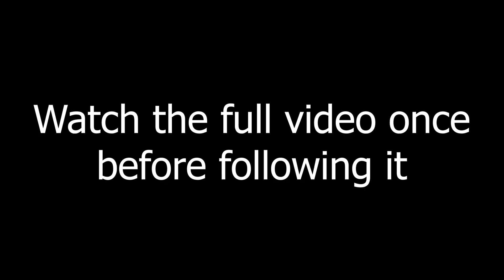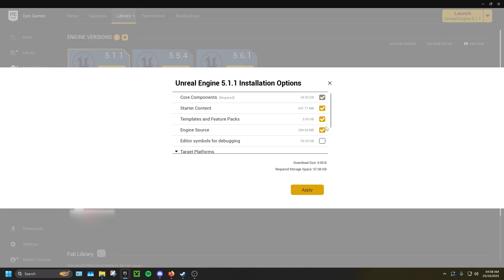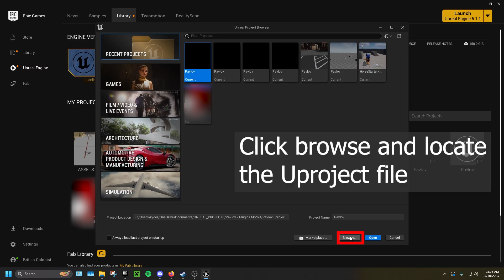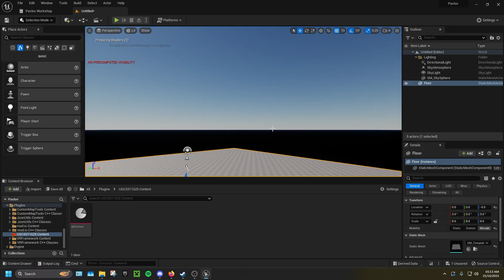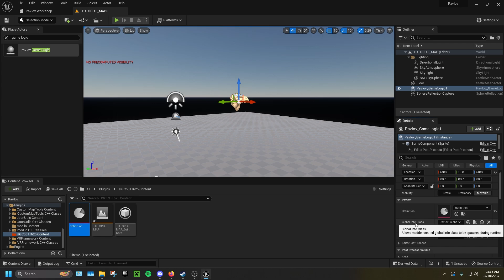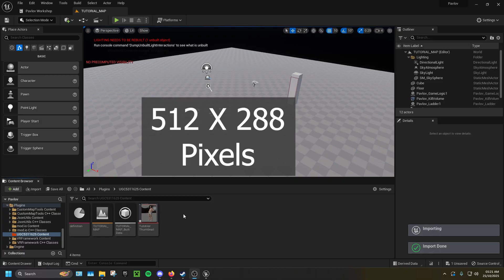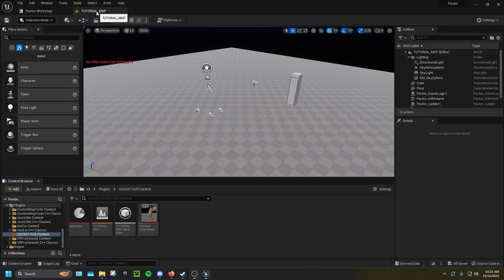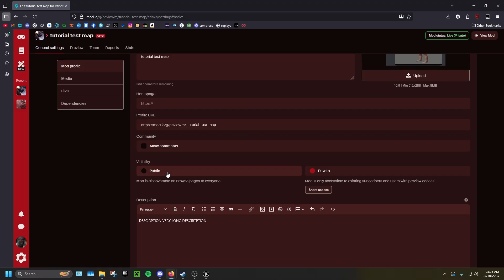Pavlov VR - Setting up your first map - [2025 - Future] [PC AND SHACK]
Timestamps:
0:00 - Introduction
0:19 - What you'll need
0:56 - Installing Unreal Engine
1:47 - Downloading the modkit
2:05 - Creating a mod io account
2:14 - Extracting the modkit
2:38 - Opening the modkit
3:33 - Logging into the modkit
3:51 - Creating your map's UGC
5:10 - Creating the map
6:14 - Reflections and Lighting
7:20 - Game logic
7:52 - Player Spawns
8:18 - Other Bits
8:58 - Thumbnail (optional)
9:07 - Definition File
10:10 - Uploading the map
12:01 - Setting up the mod io page
13:16 - Testing ingame
14:20 - Outro